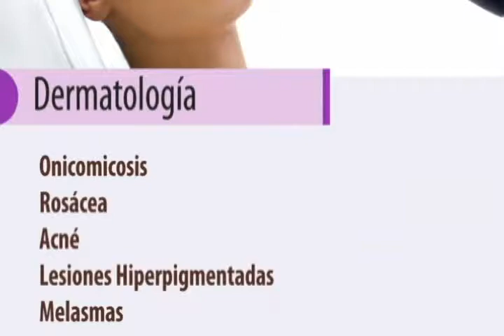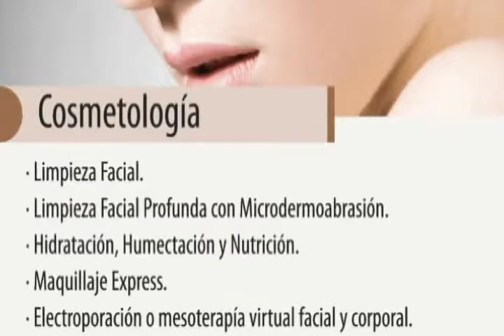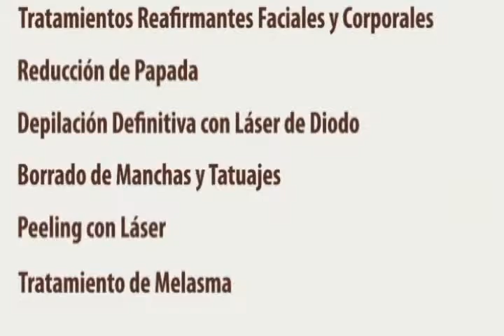CENTRO DERMOESTETICA AGUSTINA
REGISTRO DE IMPLEMENTOS TÉCNICOS Y AMBIENTES DE TRABAJO DEL CENTRO DERMO-ESTETICA AGUSTINA, PARA SER EXHIBIDO EN LOS MONITORES DE 40 PULGADAS LED INTERNOS DE CADA LOCAL. MÚSICA BANDA UMANO. REALIZACIÓN FERNANDO CALDERON